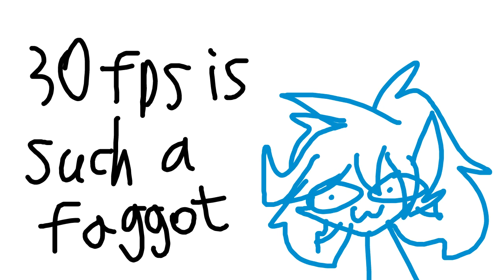i do love you meme(30 fps)|| flipaclip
Holy fucc this took so long
Sorry 4 not uploading

Also that smol doggo is Oceanbeam
He could kill u with that spoopy beam

Original:Tigriss TreeOEleven